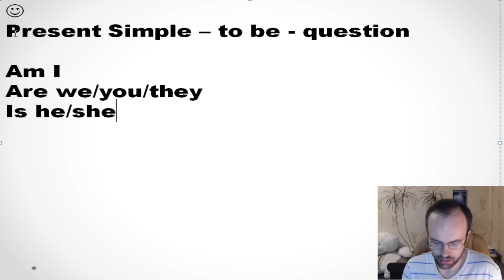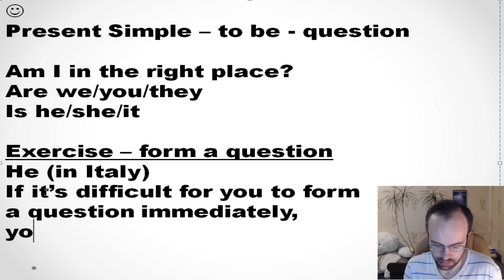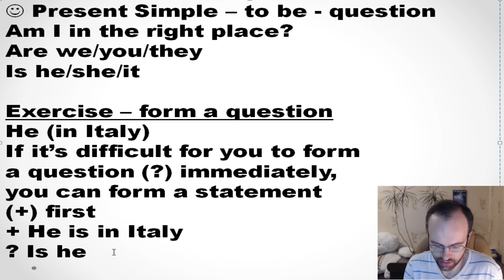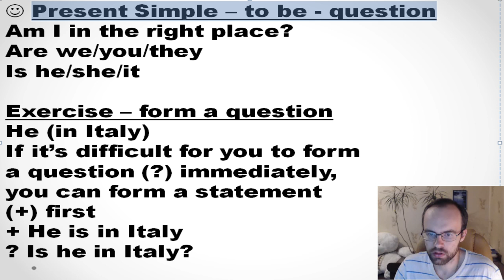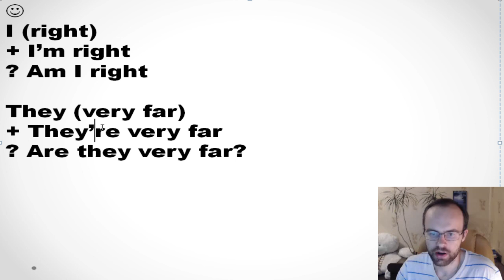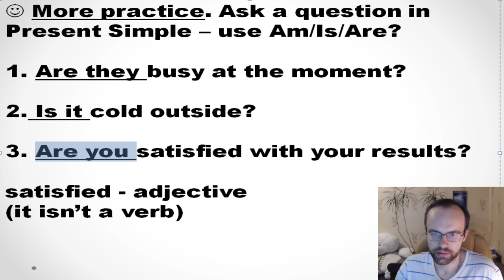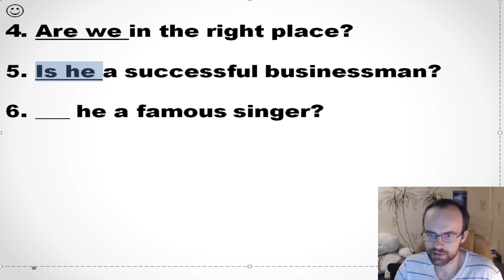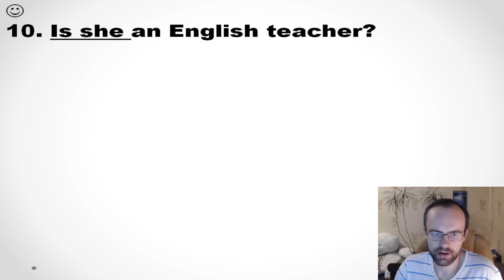555 ENGLISH GRAMMAR LESSONS LESSON 13 ENGLISH GRAMMAR LESSONS FOR BEGINNERS FULL COURSE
It's a full Enlish grammar course - from Beginner to Advanced. 555 English grammar lessons for beginners, pre-intermediate, intermediate, upper-intermediate, advanced. There are exercises (tests) in each english grammar lesson